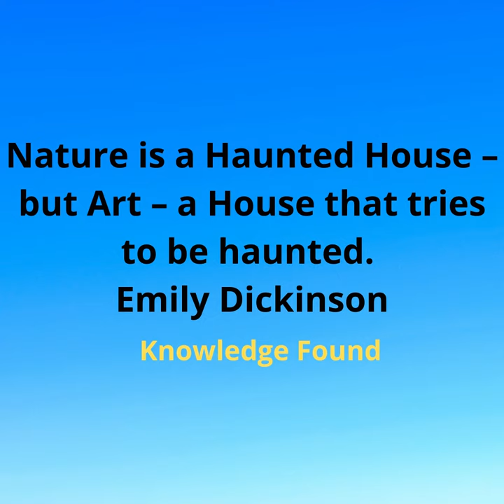There is something ghostly in all great art. ~Lafcadio Hearn